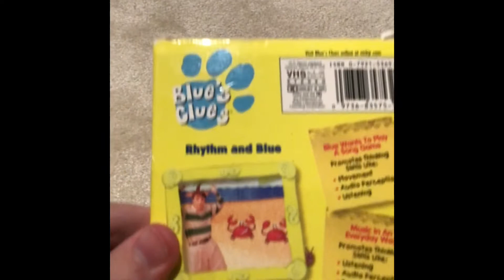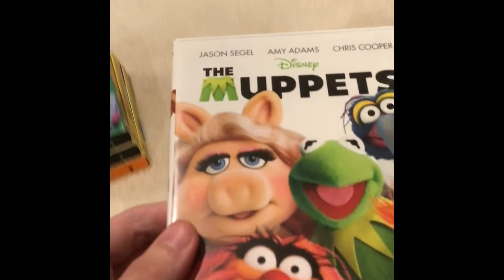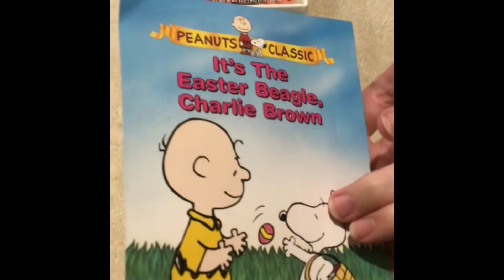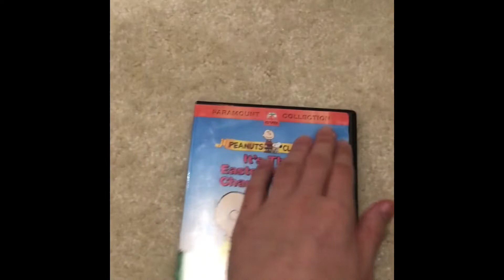Very Beary VHS/DVD Update for June 19th, 2031